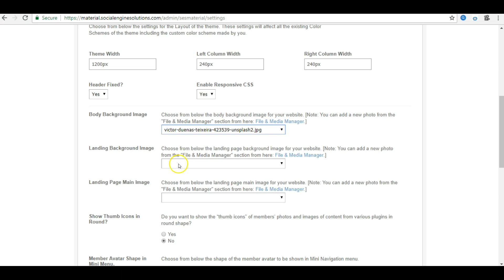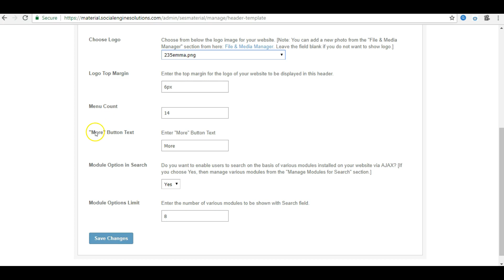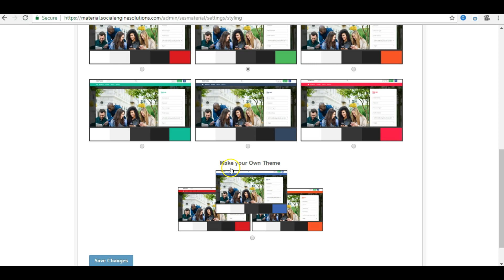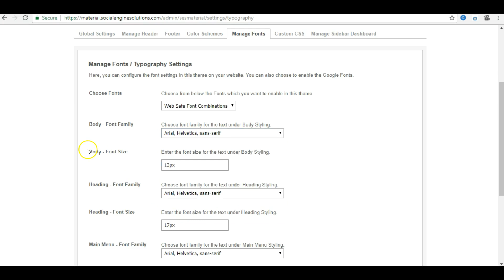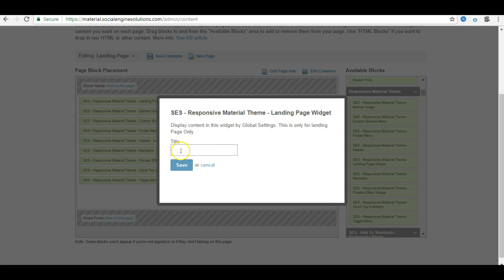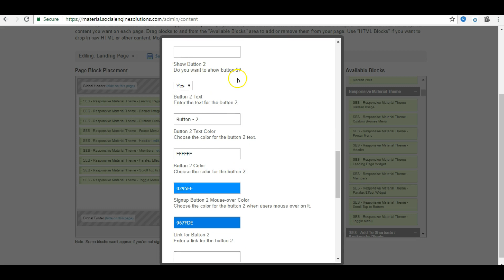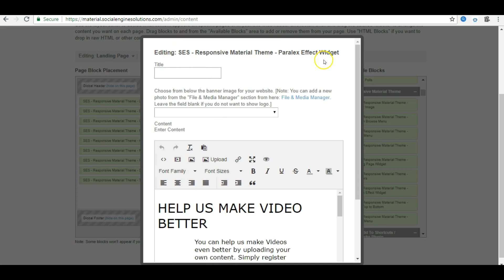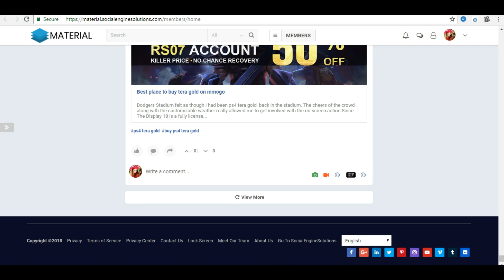How to Get Started with Responsive Material Theme?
Responsive Material Theme is a complete multi-purpose SocialEngine theme for your company, business or social networking. This theme is designed with high quality code and all the features details about your website. With the Scrolling Menu Box in Header, it becomes very easy to reach to any page on the website with just 1 click.

Whether it’s an e-commerce store, a restaurant website, a beauty salon website, a Gym website, an Organization, College or a School website or even if it is a company website, this theme is a best fit !!

This theme comes with a  pre-built attractive Landing page which will enhance your website and will give a complete new look to it. The Landing page is artistic, impressive and totally different. Images displayed on Landing page can be very easily configured from the admin panel of this theme.